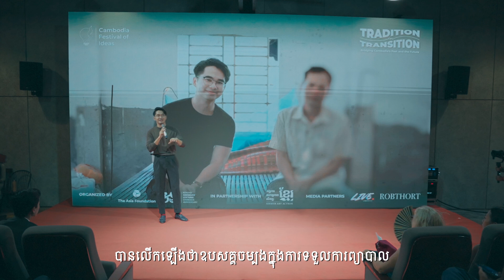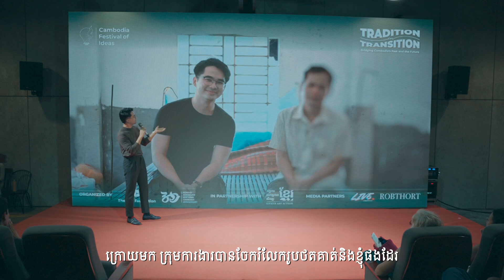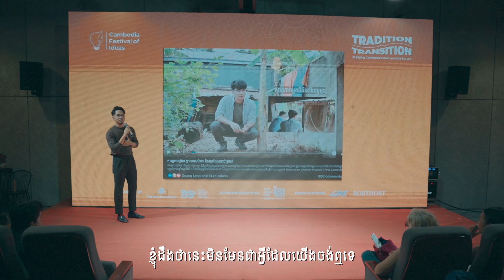“Unchain Me: How Can We Help Chained Mentally Disabled Patients?” – OUNG Ping Ann [CFI2024]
We are excited to share an insightful talk by Mr. Oung Pingann on “Unchain Me: How Can We Help Chained Mentally Disabled Patients?” at the Cambodia Festival of Ideas.

In this insightful video, you will learn that many families chain their loved ones, who are mentally ill, due to a lack of understanding and limited access to specialized care. The "Operation Unchain" project has unchained many patients, and you’ll find out how you can help raise awareness about mental illness.